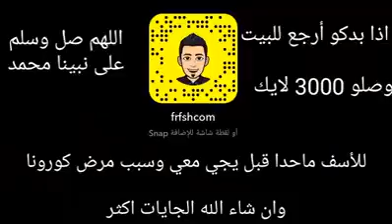Jinn (the real life)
Real life incident, real life encounter with power jinn. The reality of jin is based upon the real experiences.